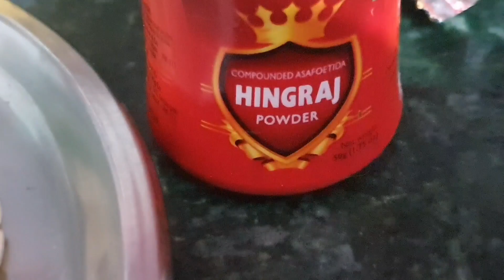राजमा बनाने का आसान तरीका | RARA lifestyle